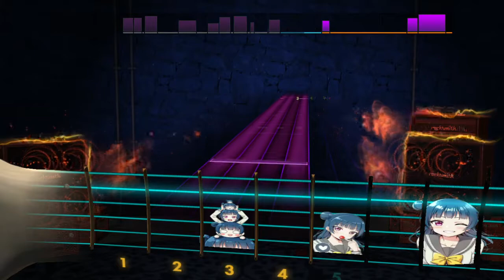Mick Gordon - Flesh & Metal Rocksmith Playthrough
Drop D 8 string. With octave pitch shifter used on A string for notes on 9th string. There is a track in the proper tuning (ADADGCEAD) but I don't have a 9 string.

Also soz for succ-ing at this one.